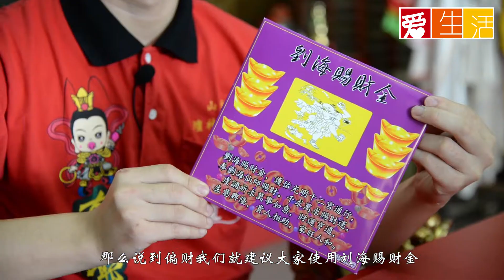老板开宝箱 百家行广告4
每个人是有正偏财，何为偏财？偏财是正业以外的财。例如：投资马票，投资外汇，产业，货币等等。

刘海赐财金可以帮助旺投资运，手气旺，偏财运亨通，助您贵人相助小人离。

请Like我们的爱生活iLifePost面子书专页哦！